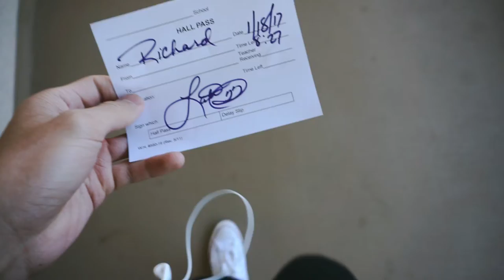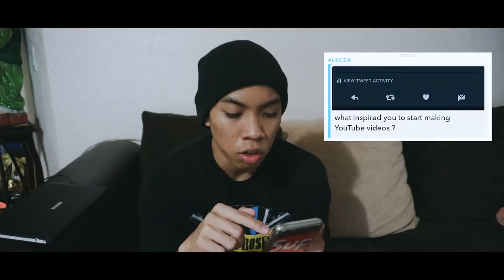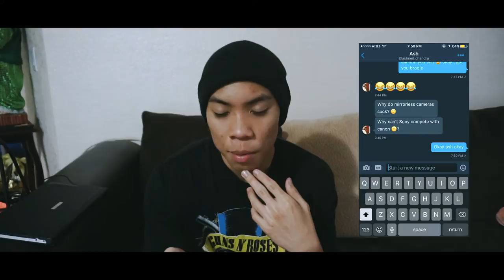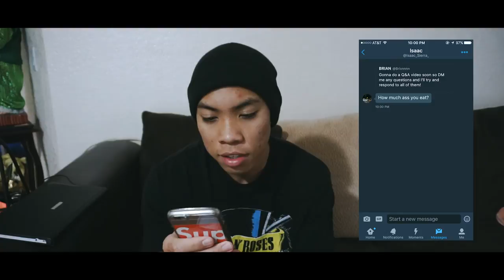Why I Make Videos